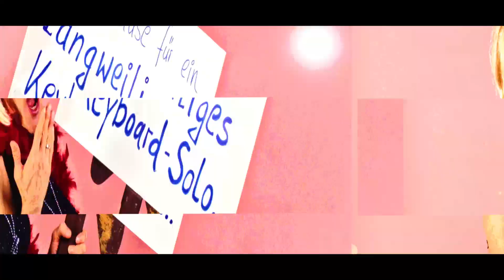GSINDL - Hammergeil (offizielles Video)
Hammergeil is des zwoade Video aus unserm neuen Album "GSINDLSUPERDINGER" welches seit 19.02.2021 auf alle Plattformen zum Streamen und Download erscheint.

Text:

Wia du gehst, wia du stehst
wia du dich im Raum bewegst - du bist hoaß, so hoaß
Wia du wirkst, wia du riachst
immer intensiver wirst, du bist hoaß, so hoaß
bist ned nur cool, sondern heiß
bist der heißeste Scheiß, du bist hoaß, so hoaß
des Gschau wenn du kummst, umadum ois verstummt
du bist hoaß, so hoaß – drum woasd wos i woaß?

Du bist ned nur nice, du bist der heißeste Scheiß
Du hosd echt Style - HAMMERGEIL

Dei Haus, dei Hemd, dei Pool, dei Talent
dei Rock, dei Block
dei Skulptur, deine Schuah, dei Madl, dei Bua
dei Auto, dei Move, dei Hund, dei Groove
du machst bäng, du machst boom,
rapapapapapa-boom- kawuuum

Du bist super hoaß
Du bist a hoaße Goas!